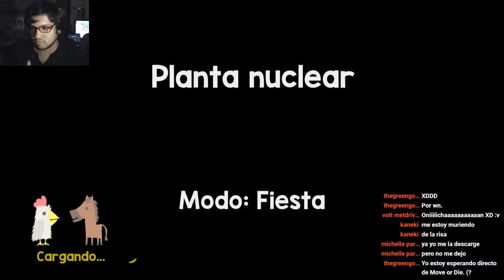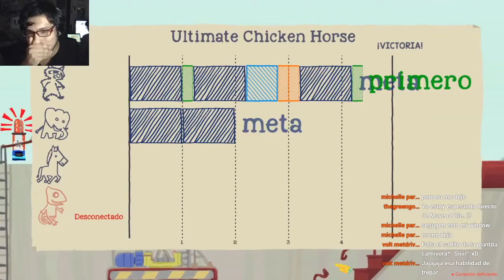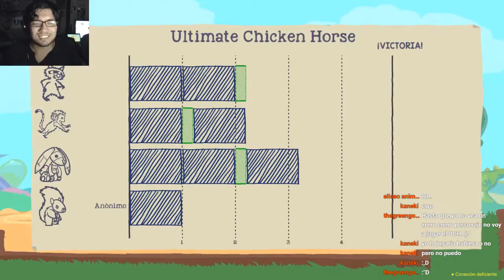J&P Juega: Ultimate Chicken Horse - Isa al Ataque!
Bueno gente aqui les dejo 2 partidas del directo donde estuvimos jugando un rato al Chicken Horse y la verdad es que Isa nos sorprendio en este ultimo mapa, esperamos les guste y nos vemos en la proxima!